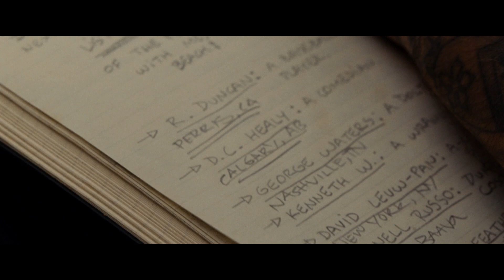OLD (2021) - Deleted Scenes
Deleted scenes from OLD (2021).

Visionary filmmaker M. Night Shyamalam unveils a chilling, mysterious thriller about a family on a tropical holiday who discover that the secluded beach where they are relaxing for a few hours is somehow causing them to age rapidly...reducing their entire lives to a single day.